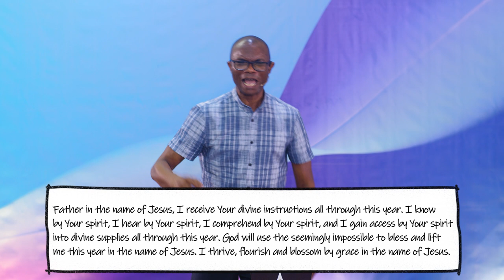SAY THIS PRAYERS BEFORE YOU START YOUR WEEK THIS YEAR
WhiteOlive Christian Assembly (WCA) has been set up by God to empower influencers for a lifetime of adventure in Christ.

This we aim to achieve through our B.I.D.
Bringing all to the awareness of the Christ Culture.
Impacting our spheres of influence.
Demonstrating extraordinary living in this world.

Thursdays: 7:00 pm - 8;00 pm

Venue: Yabatech Alumni Building, inside Yabatech Yaba

If you gave your life to Christ, we'd love to meet you. Please click here now

If you have questions based on this topic and this month's theme please